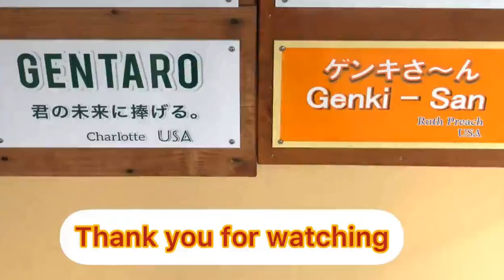Oh dear !Gentaro is in full relaxation mode with crotch open. , Gorilla . Kyoto Zoo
The gorillas may have been a little surprised because it was a warm sunny day.
It was suddenly warm again and thirsty, and the whole Momotaro family was drinking water frequently.

There was also an amusing scene where Gentaro wanted to touch his favorite keeper and tried to poke her with a branch.

Watch this video please    From 3:31

The way he plays a lot with his brother Gentaro

Taipei zoo
台北市動物園　↓↓↓

Japnese zoo
Momotaro is good as well as Shabani